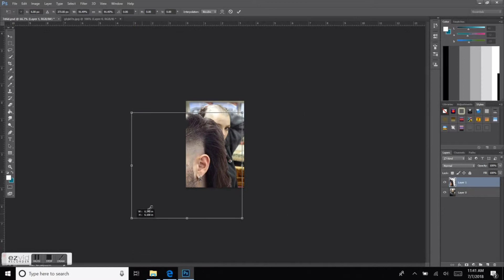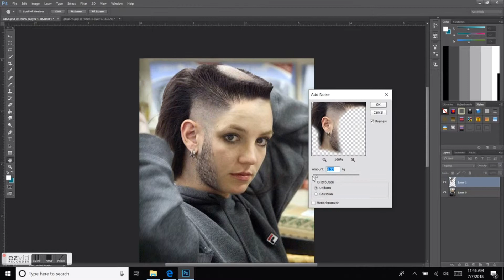Conrad's Target + Product # 158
Music